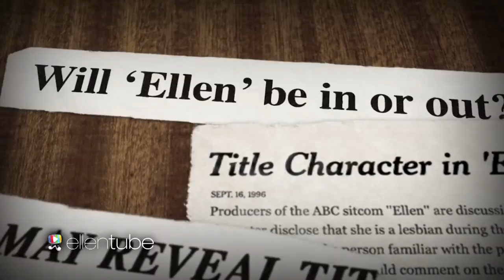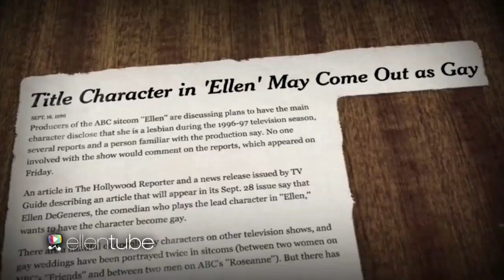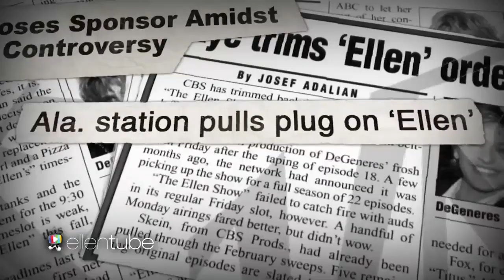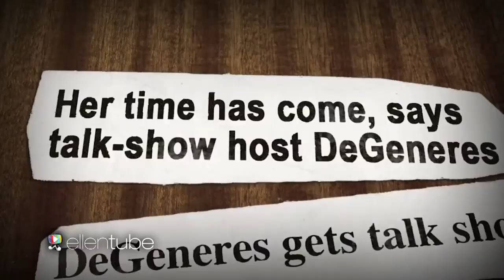🌈Pride on TV: 'Ellen' expanded LGBTQ representation PrideMonth🌈🏳️‍🌈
Less than 25 years ago, the very idea of a TV star and her sitcom character identifying as lesbian was earth-shaking, as Ellen DeGeneres' coming-out announcement became a major national story.

"The Puppy" episode of ABC's "Ellen," which aired in April 1997, was one of the biggest milestones in the recognition of LGBTQ actors, characters and storylines on television.

'Ellen' (1994-98)
Neither DeGeneres nor her sitcom character, Ellen Morgan, identified publicly as lesbian until 1997, late in the ABC comedy's fourth season. After months of speculation, and at a time when such revelations could severely damage careers, both the star and her character revealed their true identities, Morgan in a funny airport scene and DeGeneres via Oprah Winfrey's talk show and Time magazine.

(throwback🎥 Ellen Show, 2017)